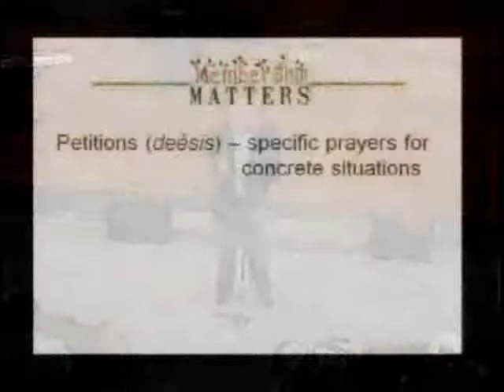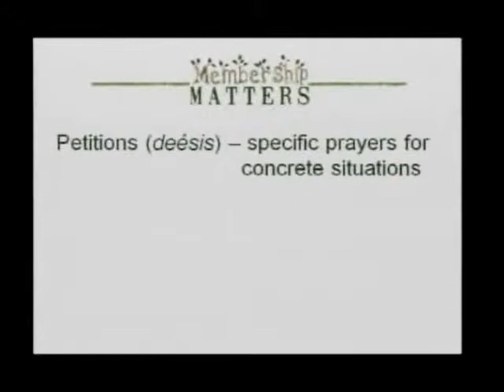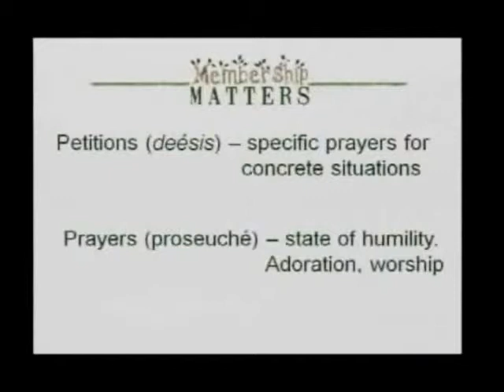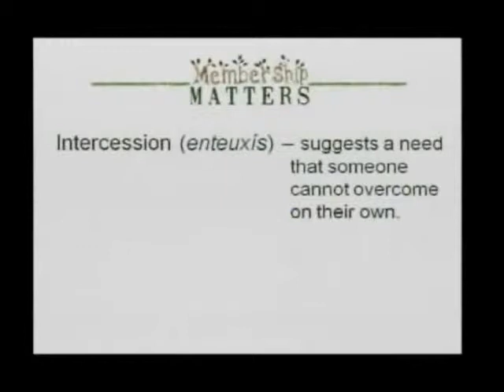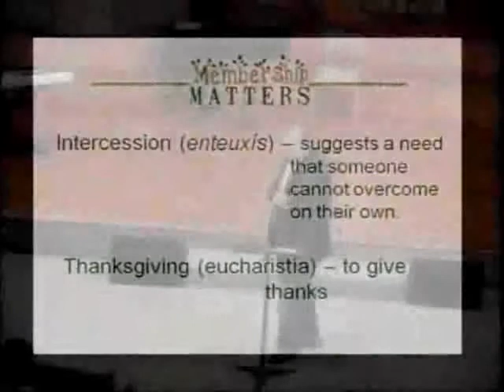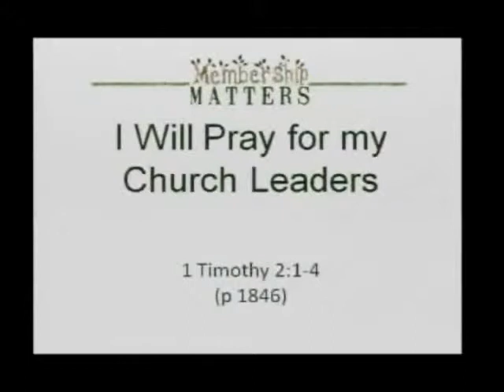Membership Matters: I Will Pray for my Church Leaders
Membership Matters Series
"I Will Pray for my Church Leaders"
1 Timothy 2:1-4 & 3:1-13
Pastor Jason DeVries